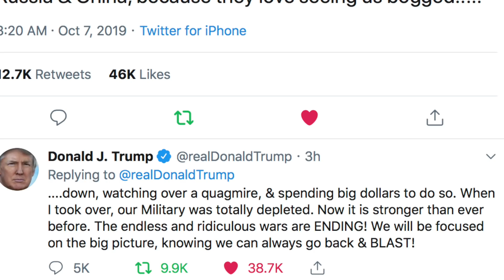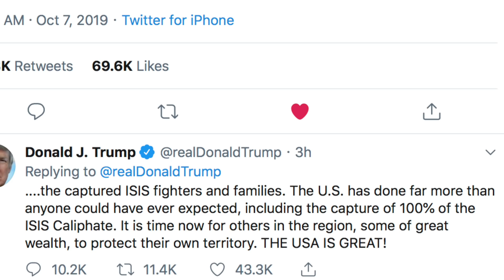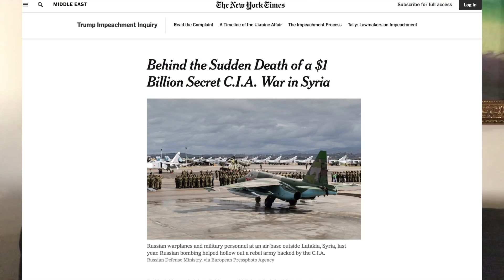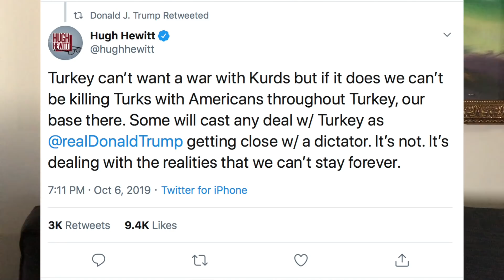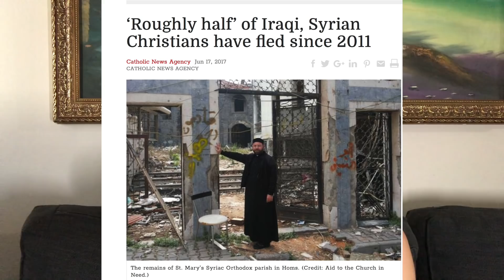Trump Calls Out "Endless Wars" & Says We Are Leaving Northern Syria For Turkey! Wow...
Bitcoin: 32kZ6TAxCZNWKCJgeAw7kEQjGTpGhdLHhE
Litcoin: MAqnPdHDEfiX4EgqzdqfJLRqgBnMcX2ufU
Ethereum: 0xBc3d01AB67c1CceDc9b3f2c0B3c4a7b2c18C5439